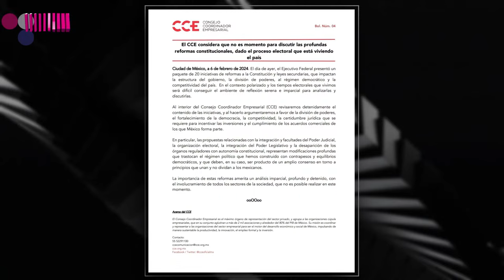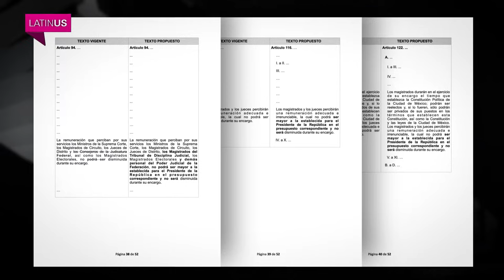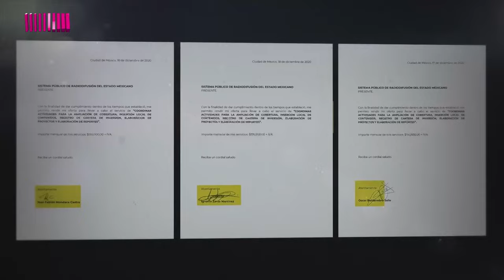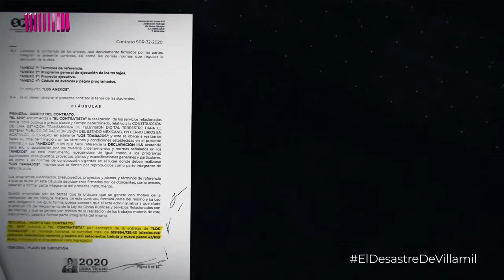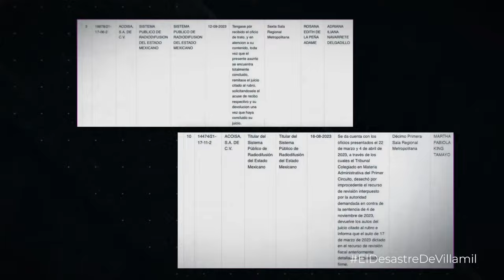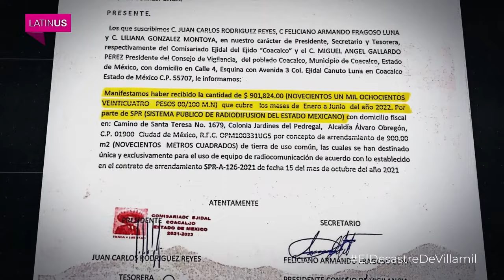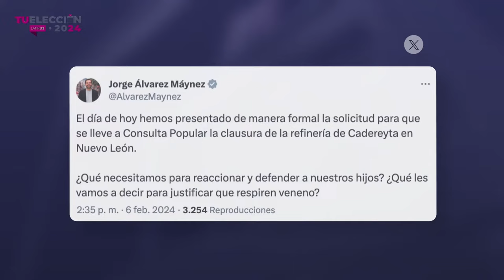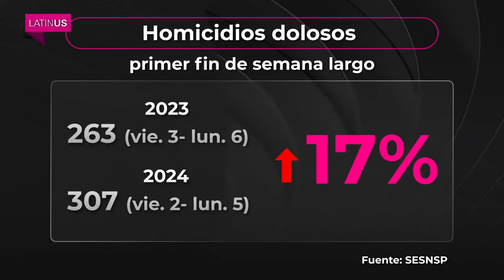Loret en Latinus: 6 de febrero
Jenaro Villamil contrató a un alto mando de García Luna; López Obrador reconoce que no pidió a Biden que se disculpara por la investigación de la DEA; en el estudio, un análisis de las reformas de AMLO con Jesús Silva Herzog-Márquez.

0:00 Inicio
2:26 AMLO vuelve a descalificar investigación; reconoce que no pidió a Biden que se disculpara
6:34 AMLO reconoce que presentó las reformas por las elecciones
7:57 Sheinbaum respalda reformas del presidente
8:49 Políticos reaccionan a reformas constitucionales de AMLO
11:28 La reforma al sistema de pensiones trae “truco”
12:53 INE asegura que reforma electoral no afectará el 2 de junio
13:50 López Obrador quiere ocultar su sueldo real
16:58 En el estudio, un análisis de las reformas de AMLO con Jesús Silva Herzog-Márquez
28:38 Latinus Investiga: Jenaro Villamil contrató a un alto mando de García Luna
36:08 “Para EU es un tema cerrado”, dice Bárcena sobre investigación de aportes a la campaña de AMLO en 2006
38:16 Xóchitl Gálvez pide a OEA observadores internacionales
39:31 Movimiento Ciudadano define aspirantes al Senado
41:03 AMLO se pronuncia a favor de legalizar aportaciones privadas
43:06 Corte ordena transparentar compra de Pegasus
45:51 Cancelan Feria de la Bandera por amenazas
46:45 Joe Biden culpa a Trump por posible fracaso del proyecto de migración
49:26 Muere expresidente de Chile en accidente aéreo
50:40 Ola de protestas de agricultores en Europa se extiende a España